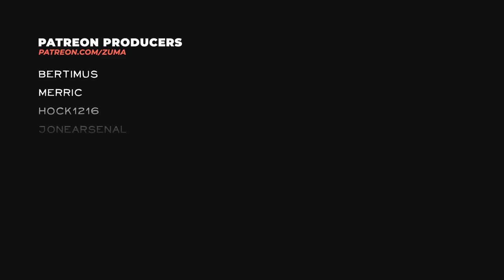Northern Lights Gameplay Part 19 - BEAR PELT JACKET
Northern Lights is an open world survival simulation set in the extreme conditions of the arctic tundra. Clinging to life, you must use real-life survival techniques to gather resources, craft, and hunt while tending to your health and sanity. Can you survive your way out of the mysterious island?

~Zuma